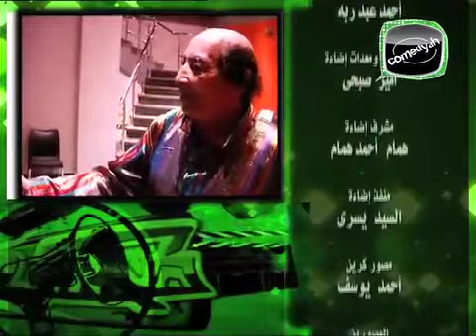برنامج هكشن_ حلقة الفنان عبد الله مشرف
تقوم فكرة البرنامج على قيام الفنان حجاج عبد العظيم بدعوة أحد الفنانين، ويقنعه أنه يحضر لتصوير مشاهد ضمن فوازير رمضان حيث تحدث له مفارقات ومقالب في إطار كوميدي،

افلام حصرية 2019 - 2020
فيلم - مسلسل - اغنية - مشهد - مباراة - الاهلي - الزمالك - الرئيس السيسي - منتدى - مؤتمر - مسرحية
برنامج مكنش يومك
برنامج مقالب
صاحبة السعادة - شبر ميه
وفاة - جنازة - ضحك - هزار -google
فيس بوك - Facebook
قناه كوميديه ضحك من الاخر
وكيبيديا - نتائج - نتيجة - الثانوية العامة
للاشتراك في القناة على اليوتيوب و مشاهدة باقي الحلقات كاملة HD اضغط على اللينك
للاشتراك في الصفحه الرسميه لقناة كوميدية علي الفيس بوك